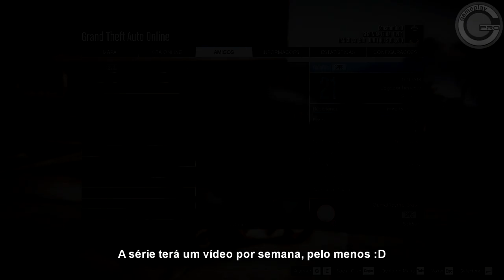GTA V: Nova Série - Zueira nunca Acaba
Um vídeo por semana de zuiera com os amigos no GTA V